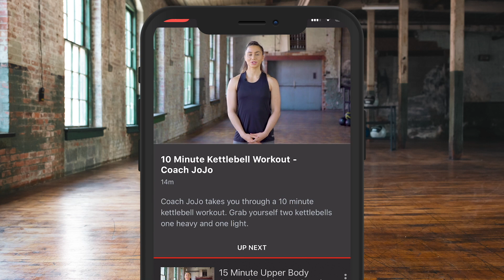CANELO IS THE TITLE SNATCHER, HOW YOU FEEL ABOUT THAT? - DMITRY BIVOL AT GRAND ARRIVALS IN LAS VEGAS